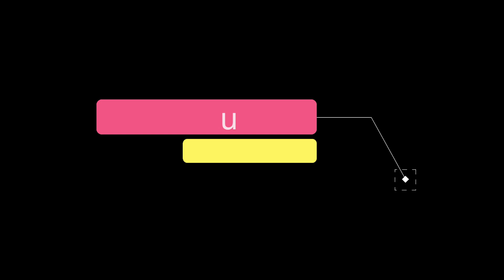एक गुप्त पोर्टल मैरी और उसके जादुई खिलौनों को रैट किंगडम में ले गया Animated movie explained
एक गुप्त पोर्टल मैरी और उसके जादुई खिलौनों को रैट किंगडम में ले गया Animated movie explained (@ExplainerRohit ) (@ImaxExplained )